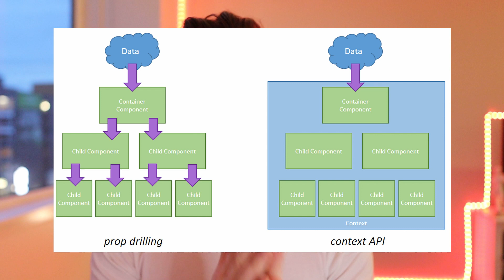How To Make Your Side Projects Stand Out 2022 - Code Extensibility && Availability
You're missing these 6 things on your resume because most people are.
0:00 - Intro
2:23 - 1. Up-Front Cost
4:55 - 2. Low Coupling / High Cohesion / DDD
6:08 - 3. Logging and metrics
7:55 - 4. Ease of deployment
8:43 - 5. Test-Driven Development
9:04 - 6. Reusability

Did I miss anything? Do you need more clarification on any of those things? And introduce yourself!